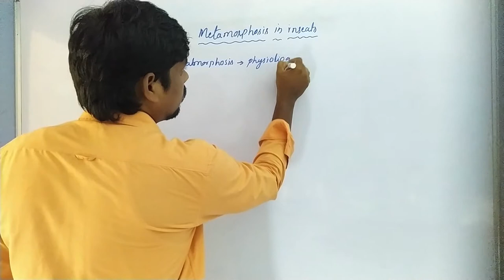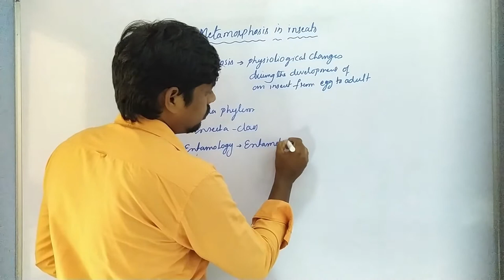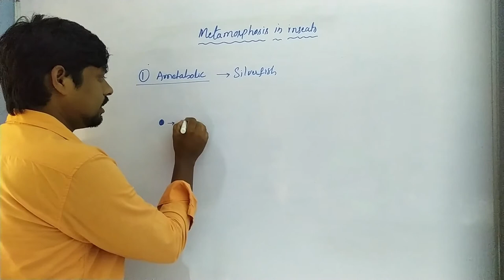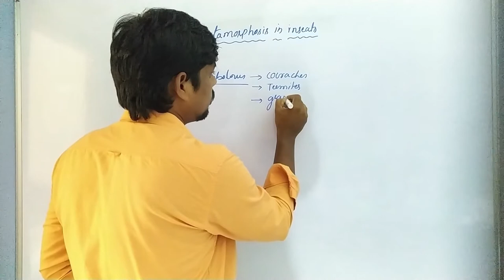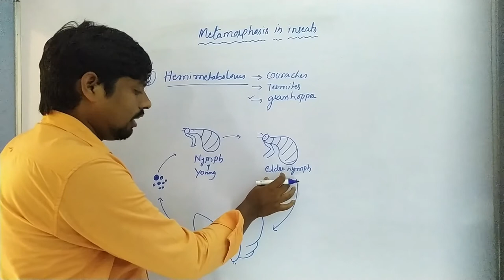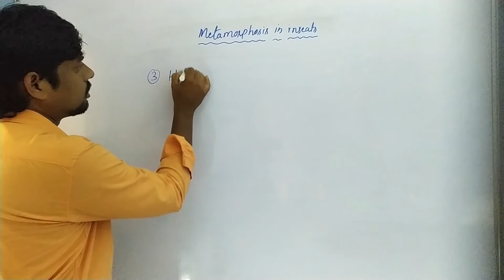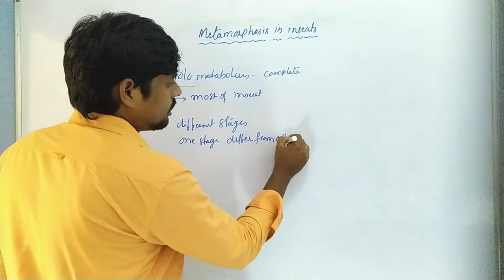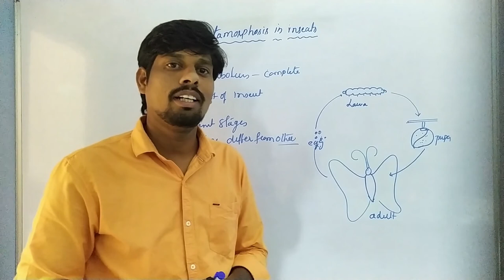Metamorphosis in Insects | Arthropoda | B.Sc., Zoology 1st Semester | HSR Bioinfo | Sahukari Ravi